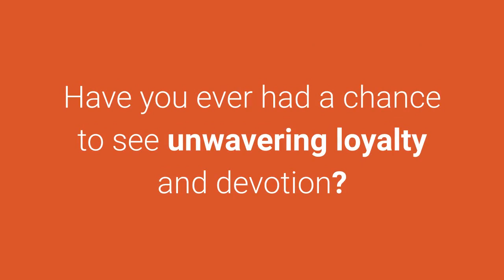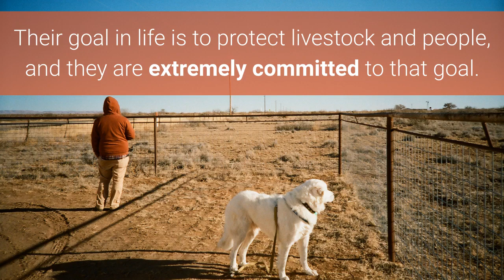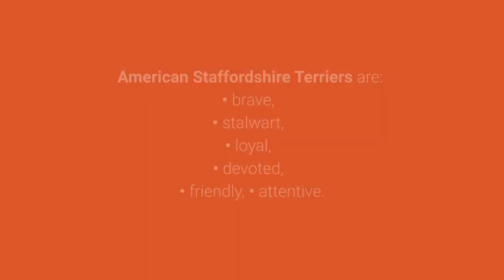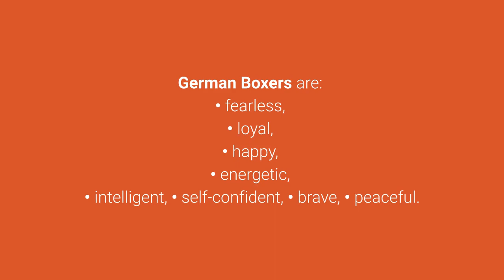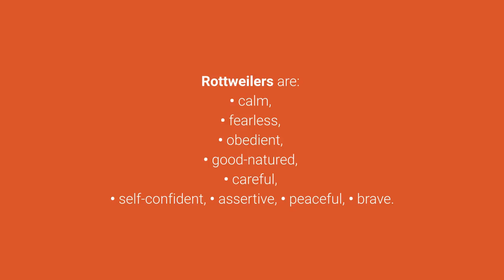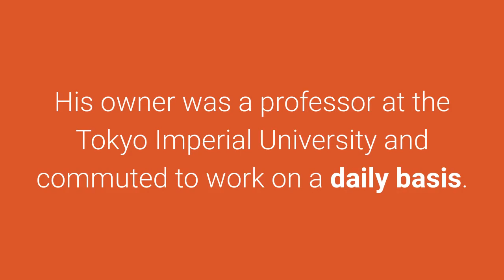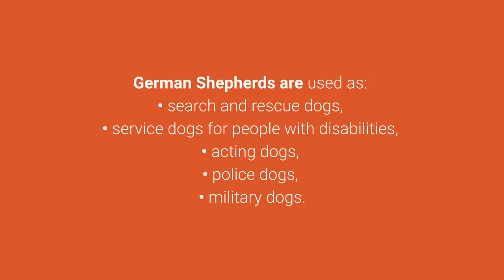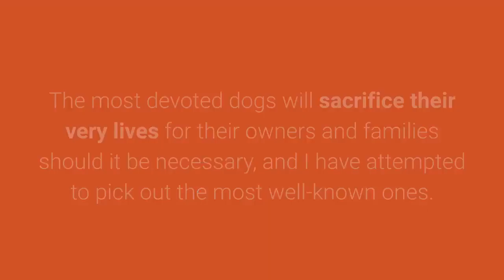🐕 List Of Top 10 Most Loyal Dog Breeds In The World!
👉 These days loyalty is luxury, don't you agree? List of TOP 10 most loyal dog breeds in the world 2020 proves otherwise...

💵 Tip Jar: 💵
Bitcoin: [14yyb87SSpzXpLnoXCa9ff6kLY5oEJjUwP]

Would you like to see list of top 10 most loyal dog breeds in the world?

Have you ever had a chance to see unwavering loyalty and devotion?

It's difficult to single out the world's most loyal dog breeds, but I have tried to present some breeds that are known as particularly devoted all around the world.

Let's take a look at the list of top 10 most loyal dog breeds in the world:

10. Shetland Sheepdog

The Shetland Sheepdog is a herding dog that originated in the Shetland Islands of Scotland.

They are emotional and extremely loyal to their owners, so they require a gentle and loving family.

9. Great Pyrenees

The Great Pyrenees, also known as the Pyrenean Mountain Dog, is a big, strong and beautiful livestock guardian dog.

Their goal in life is to protect livestock and people, and they are extremely committed to that goal.

8. Kuvasz

The Kuvasz is an ancient dog breed of Hungarian origin.

They were used as royal guard dogs and guardians of livestock.

Due to their exceptional loyalty and protectiveness, they are able to easily perceive threats in strangers.

7. American Staffordshire Terrier

The American Staffordshire Terrier makes for a strong and brave pet.

They were used as fighting dogs in the past, but today these beautiful, intelligent and extremely loyal dogs can often be seen as pets.

They are exceptionally loyal and obedient, and they will behave the way you teach them to behave.

6. Rough Collie

The Scottish Rough Collie is a very pretty dog with a long coat.

Scottish Collies are exceptionally good and devoted family dogs that love learning, are well-behaved with all members of the family, and will do their utmost to protect them.

5. Boxer

The German Boxer is a very devoted pet whose temperament isn't aggressive by nature.

Still, they are guard dogs that get very attached to their owners and if they perceive danger, they will react instinctively to protect them.

4. Rottweiler

The Rottweiler is a mid-sized dog that is well-known for their loyalty, courage, strength, and particularly good guard dog characteristics.

If you devote yourself to these dogs, you will have a strong and faithful companion for life.

And now follows the top 3 most loyal and devoted dog breeds in the world, ready?

3. Akita

The Akita breed originates from the mountainous regions of Japan.

These dogs are extremely protective, loyal, always vigilant, they do not bark and may attack without warning.

There is an interesting true story about the loyalty of an Akita dog named Hachikō who continued waiting for his owner every single day for 9 years after he passed away.

He has become a symbol of loyalty and true devotion.

2. Doberman

The Doberman is known as a very loyal and intelligent dog breed.

These dogs were bred to be personal protection dogs in the past.

They possess the ideal characteristics of restraint, loyalty, intelligence and fearlessness when it comes to defending their owners.

In just a few seconds you will see the most loyal and devoted dog breed in the world.

1. German Shepherd Dog

German Shepherds are a relatively new dog breed that was bred for herding sheep.

These dogs are so loyal that they are prepared to risk and sacrifice their lives for their owners at any moment.

That is the very definition of true devotion, and that's exactly why they are first on the list of the most loyal dog breeds in the world.

It is extremely difficult to single out the most loyal dog breeds in the world.

The most devoted dogs will sacrifice their very lives for their owners and families should it be necessary, and I have attempted to pick out the most well-known ones.

Take care!

TOP 10 Most Loyal Dogs In The World!